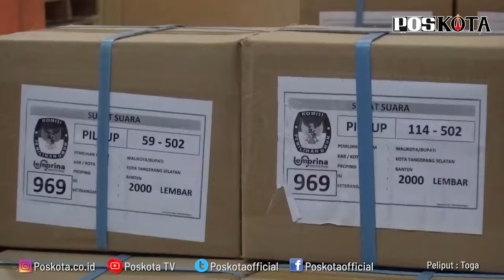KPU TANGSEL MELIBATKAN PETUGAS PELIPAT SURAT SUARA PROFESIONAL UNTUK PILKADA 2020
Komisi Pemilihan Umum (KPU) Kota Tangsel telah melakukan pelipatan surat suara yang akan digunakan pada pemilihan kepala daerah (Pilkada) pada 9 Desember 2020.

Ketua KPU Kota Tangsel, Bambang Dwitoro mengatakan pihaknya tidak melibatkan warga sekitar, namun menyewa 22 tenaga pelipat profesional.
"Kita melibatkan 22 pelipat, yang biasanya kita melibatkan warga setempat di lingkungan Kita Tangerang Selatan kali ini tidak. Kita menggunakan orang yang memang ahli di dalam melipat dari tenaga percetakan," ujar Bambang, Kamis (26/11/2020).

Bambang mengatakan, dengan upah Rp150 perlembar, pihaknya mendatangkan tenaga pelipat dari dua lokasi di Jakarta.